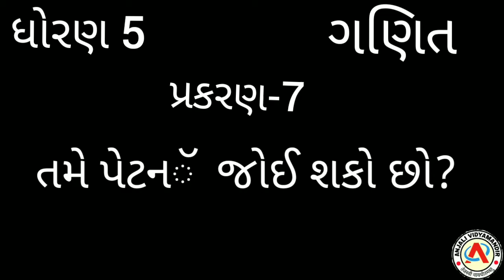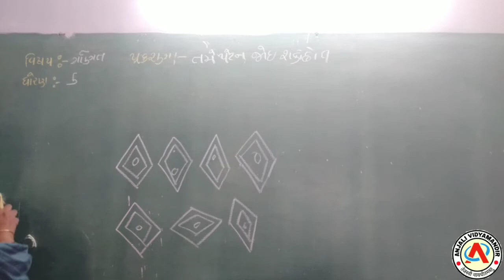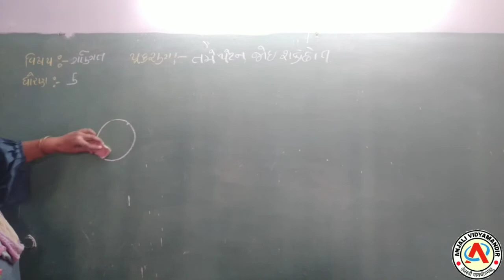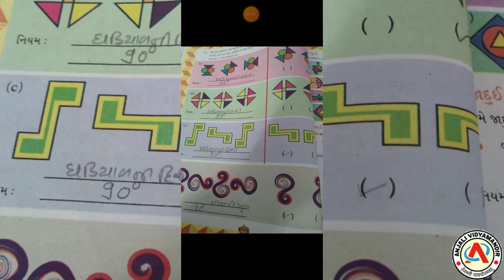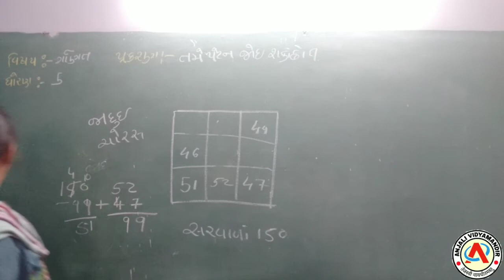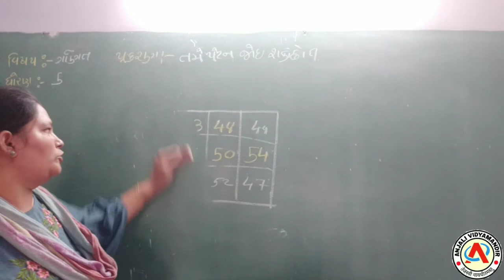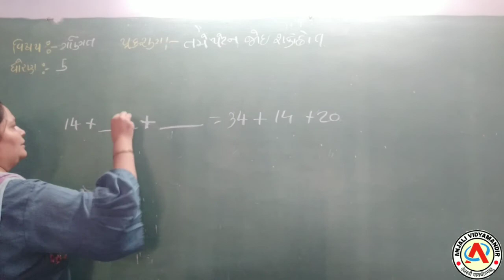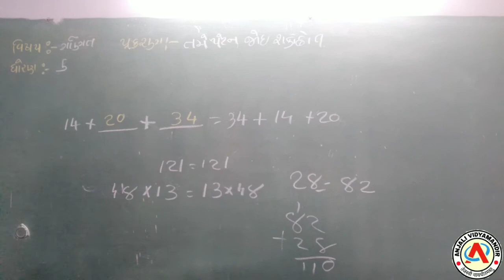ધોરણ - 5 - ગણિત - પ્રકરણ - 7 -તમે પેટર્ન જોઈ શકો છો PART - 1